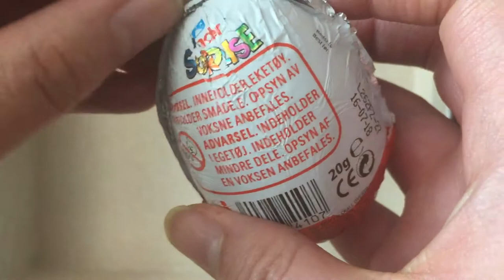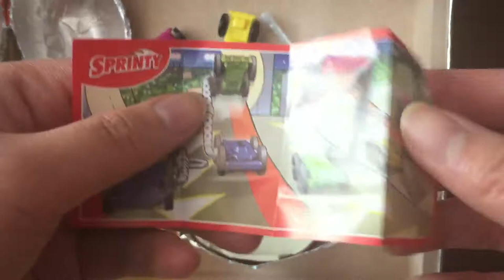50th Anniversary Kinder Surprise Egg from Iceland Reveal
Kinder Egg from Iceland